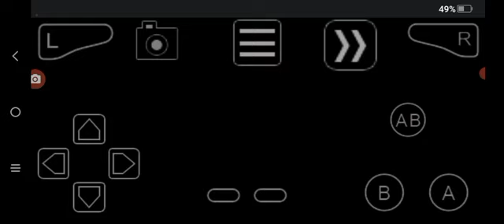pokemon Extreme Red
my all Psychic type team vs the elite 4 part 3